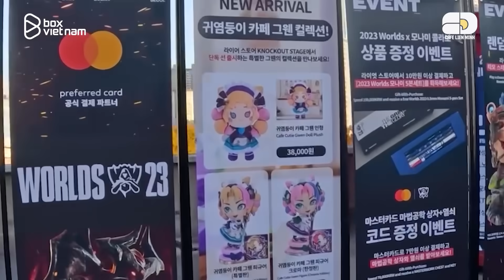GIẢI MÃ ESPORTS | T1 vs LNG: SEED 2 LCK THẾ NÀY THÌ SEED 1 NHƯ NÀO...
GIẢI MÃ ESPORRTS | T1 vs LNG: SEED 2 LCK THẾ NÀY THÌ SEED 1 NHƯ NÀO...

Kịch bản: Việt Hoàng, Tường Minh
Giọng đọc: Cao Duy
Editor: Hưng HP, Minh Thông
Thiết kế đồ hoạ: Thông Nguyễn

0:00 GIỚI THIỆU
0:59 VÁN 1 – CẤM CHỌN & ĐỘI HÌNH
2:04 VÁN 1 – DIỄN BIẾN QUAN TRỌNG
4:53 VÁN 2 - CẤM CHỌN & ĐỘI HÌNH
6:25 VÁN 2 - DIỄN BIẾN QUAN TRỌNG
10:13 VÁN 3 - CẤM CHỌN & ĐỘI HÌNH
11:54 VÁN 3 - DIỄN BIẾN QUAN TRỌNG
14:54 KẾT LUẬN